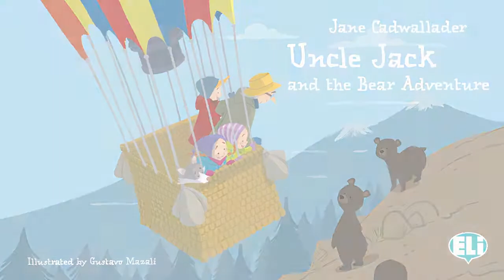Uncle Jack and the Bear adventure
ELI Graded Readers - ELI Publishing